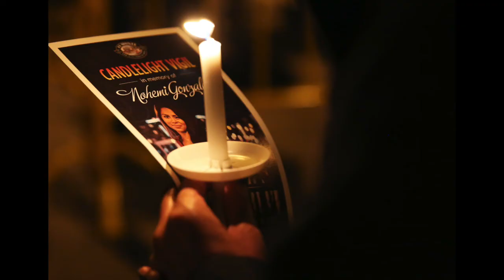Vigil for Nohemi Gonzalez in El Monte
The city of El Monte held a candlelight vigil on November  18, for Nohemi Gonzalez, the 23-year-old Cal State Long Beach student  killed in Paris during a series of attacks by the terrorist group, ISIS, on November 13, 2015.